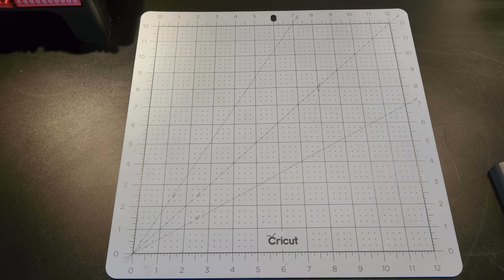DIY 16x18650 Battery Bank with USB-C Power Delivery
a DIY 16 x 18650 battery bank. No welding, no extra BMS, and can give us access to
5v x 3a = 15w
9v x 2a = 18w
12v x 1.5a = 18w

Great for charging your cell phone, tablets, and some laptops. But in our next video we will go beyond those devices.

Item used
Battery Box w wireless charging
Battery Box wo wireless charging

Since this channel is still pre revenue I would like to offer those who like the content and see me produce more to be able to help out. If anyone wants they can deposit to the listed addresses below. Anything is appreciated.

Ethereum  : 0xceC7C7C0c7F3ED4E6F9DbD962E282513B4D614A1
BitCoin   : 3NhhExZw4z2rDHdHvMnTHDZgmPrQtBCiRk
DogeCoin  : DSunPwCvXo46ErTNEs9CehCpSqxcyDSgFj